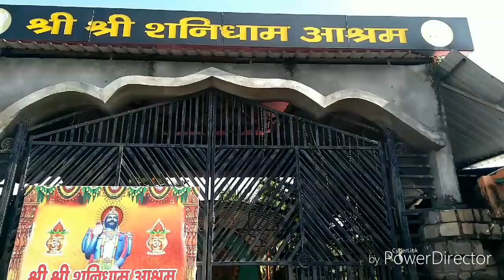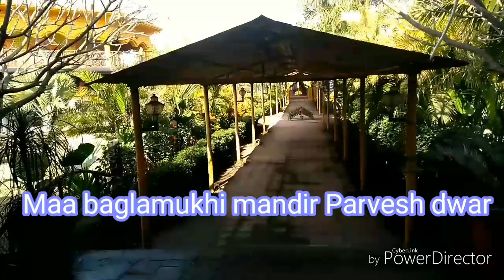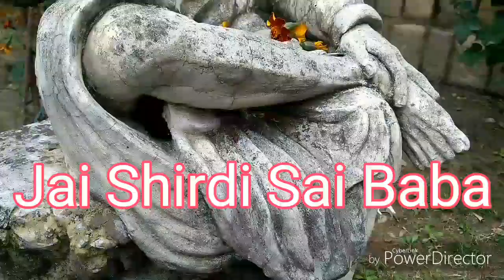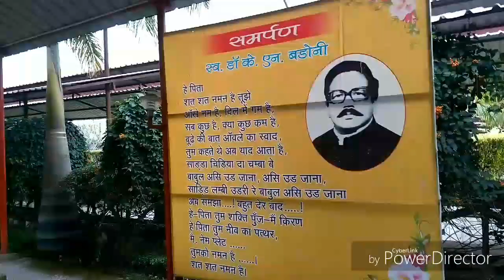shani dham vikasnagar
Shri Shani Shakti Dham International provides Astrological services and products Globally  Carrying forward the wisdom and energy of the Shri Shani Dham Ashram (Vikas Nagar, Uttrakhand, India), we aim to bring harmony and satisfaction to the lives of those who believe and seek Astrological guidance across the globe.

Our commitment for wise and well-guided Astrological guidance remains our core focus. Therefore, at Shri Shani Shakti Dham, we are providing a platform for you to talk to Dr. Vinayak Badoni, a respected Astrology authority from India, and get his valuable guidance